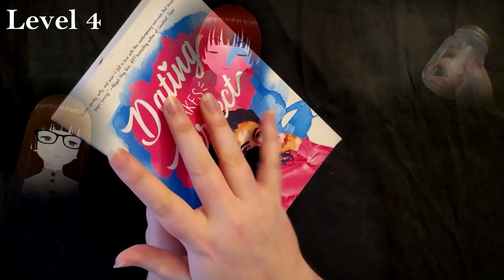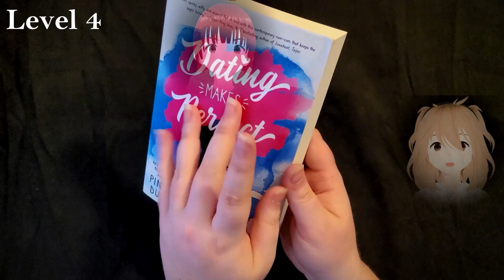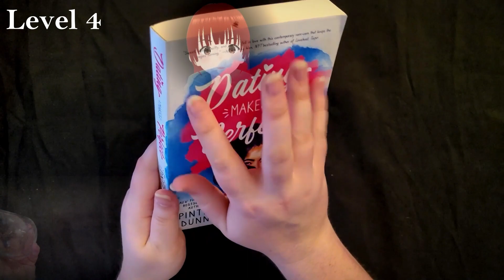ASMR | 10 Levels of Tingles | Which Level Can You Reach? | lofi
Hello, I'm Jessica, and in this ASMR video we're gonna see how many levels you can reach and how intense you can go.
Inspiration:
Scottish Murmurs - @ScottishMurmurs
Items and Timestamps:
0:00 - Intro + Level 1
        * Repeating Words
2:53 - Level 2
        * Medical Gloves
6:46 - Level 3
        * Mason Jar fill with Water
10:14 - Level 4
        * Book Tapping
12:29 - Level 5
        * Gems
17:53 - Level 6
        * Shower Brush
23:13 - Level 7
        * Phone Case Tapping
25:34 - Level 8
        * Keyboard
28:16 - Level 9
        * Bubbly Wrap
33:35 - Level 10
        * Wood Tapping
ASMR stands for autonomous sensory meridian response. ASMR​​ is described as a feeling of well-being combined with a tingling sensation in the scalp and down the back of the neck, as experienced by some people in response to a specific gentle stimulus, often a particular sound.